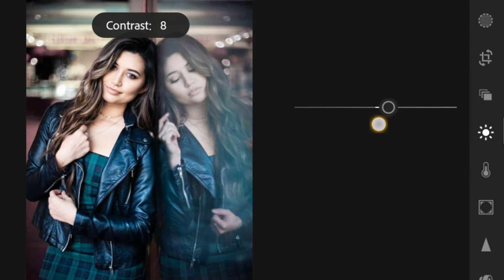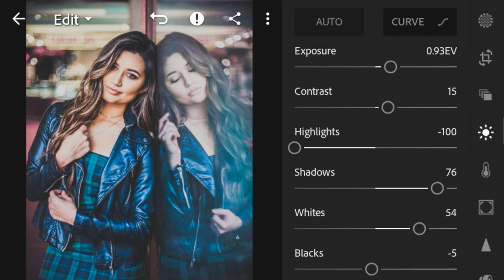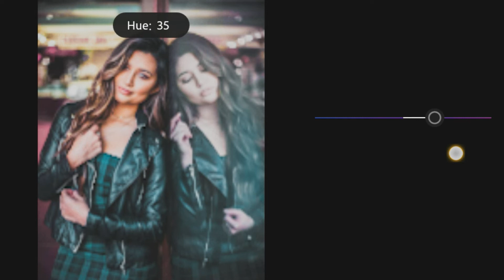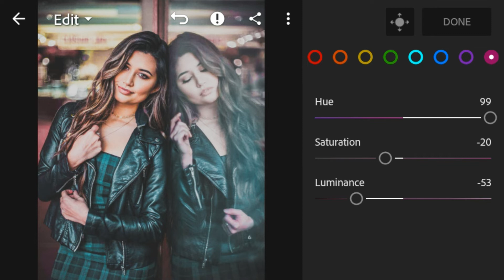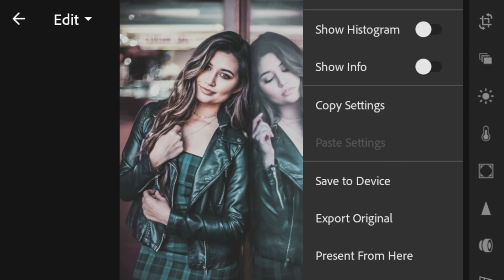CINEMATIC Light Fade Effect | Lightroom Cc Mobile Tutorial and Preset | Virtual Focus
Lightroom Mobile Tutorial #10 | Cinematic Light Fade